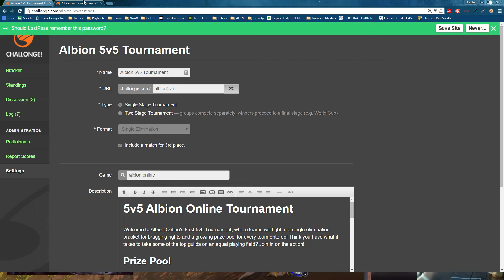[Albion Online] - 5v5 Tournament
Phytes hosts the first Albion Online Tournament of it's kind! 7 Teams participated in the tournament this week. To see the official bracket of this tournament, check out:

Looking forward to seeing more teams participate next week!